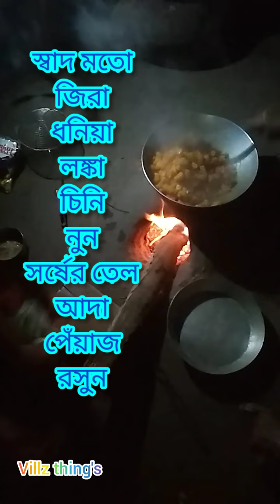কুমড়ো বড়া / পকোড়ি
this tasty food is still made in Indian village.